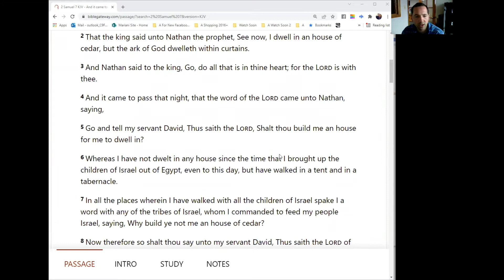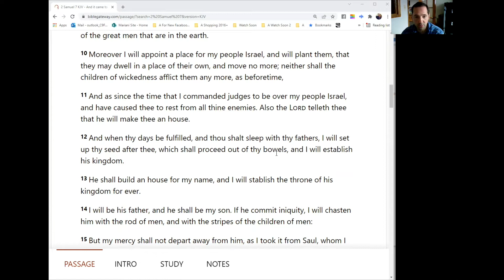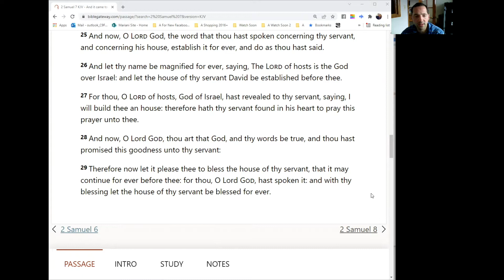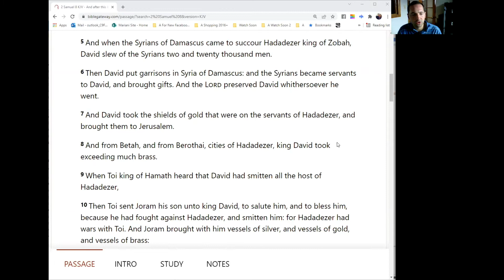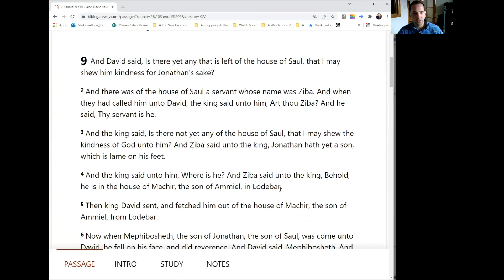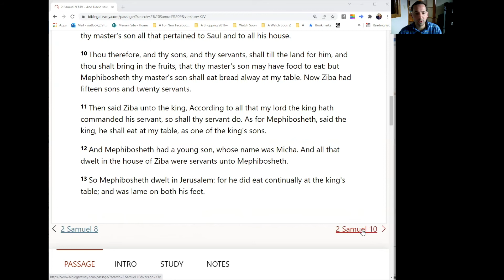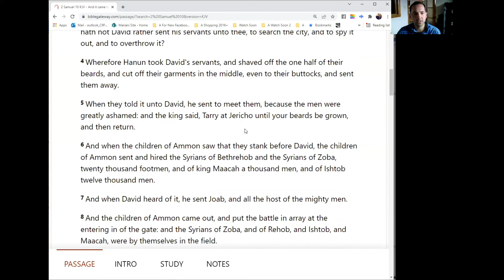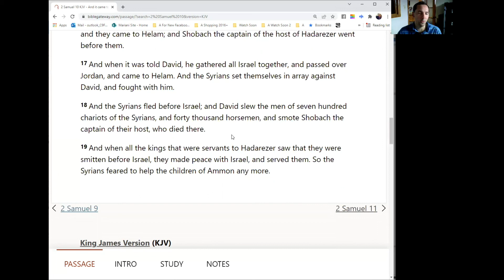Daily Audio Bible - 2 Samuel 7-10 KJV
Daily Audio Bible - Day 99 - 2 Samuel 7-10 KJV

The Bible Reading Legacy Project:
Challenge: Follow along or Record yourself reading each passage to share God's Word with your friends and family!

I wanted to let you know that I am embarking on a new project! I will be recording the entire Bible – in 5 15-minute segments every week (Monday-Friday posting them at 9:00 am on AOI’s YouTube and Facebook page). I don’t know how long it will take me to record the whole Bible, but we will find out! I will be reading from the KJV because there is no copyright for that version.

Why am I reading the Bible?

-I want to leave a legacy especially for my children! That they would have God’s Word read to them by the Loving Voice of their earthly father as a testimony of our Loving Heavenly Father.

-And I want others to hear God’s Word, because I want others to know Jesus – The only source of Hope in the fallen, cursed, and groaning world!

-The Bible is God’s Word – if that’s True, it is important!

-There is power in the Word of God and I can attest to the fact that it has been very impactful in my life!
 -Ask me sometime!

-Rom 10:17 - So then faith cometh by hearing, and hearing by the word of God.

-John 14:6 says “Jesus saith unto him, I am the way, the truth, and the life: no man cometh unto the Father, but by me.”

-Knowing God’s Word is critical to Knowing Jesus Christ, our Savior – which is the only way to be saved.

My Challenge to You:
 -Follow each reading session.

OR

-If you see the importance of God’s Word – Record yourself reading it too and post it – maybe some of your non-Christian friends or family will watch or listen and that may be what the Lord uses to draw them to Himself!

We Pray for Revival and that God would be glorified through this effort!

Is 55:6-11 says:
6 Seek ye the LORD while he may be found, call ye upon him while he is near:
7 Let the wicked forsake his way, and the unrighteous man his thoughts: and let him return unto the LORD, and he will have mercy upon him; and to our God, for he will abundantly pardon.
8 For my thoughts are not your thoughts, neither are your ways my ways, saith the LORD.
9 For as the heavens are higher than the earth, so are my ways higher than your ways, and my thoughts than your thoughts.
10 For as the rain cometh down, and the snow from heaven, and returneth not thither, but watereth the earth, and maketh it bring forth and bud, that it may give seed to the sower, and bread to the eater:
11 So shall my word be that goeth forth out of my mouth: it shall not return unto me void, but it shall accomplish that which I please, and it shall prosper in the thing whereto I sent it.

May God Be Glorified!